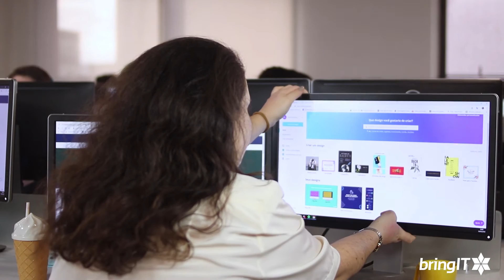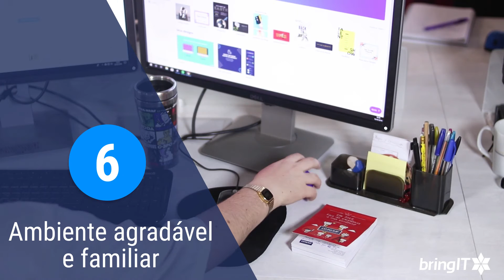Dica - 6 dicas de ergonomia para você aplicar hoje! + SURPRESA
A ergonomia no trabalho é um conjunto de técnicas, exercícios e itens que aumentam o conforto e previnem doenças relacionadas ao movimento repetitivo. Saiba como melhorar sua postura com dicas simples.